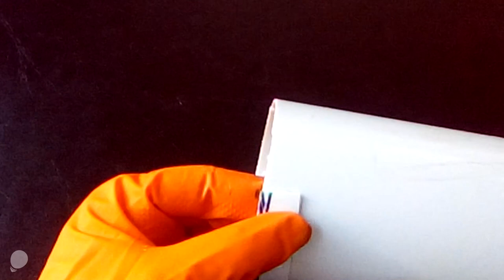Fruit Picker | DIY | Picker for small fruits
This is a fruit picker claw. You can use this tool for many other works like picking some thing far from your reach. You can make this picker tool in 5 minute.
We show in this channel different answers. In our daily life we need some times quick solutions of our daily life.

You can use this tool for.

Plum picker, dates picker, Dates tree picking pole, dates pole, dates picker stick, high tree dates tree picking, grapes picking, pomegranate picking, vegetables picking

Please send you comments advice and the stuff you want to see.